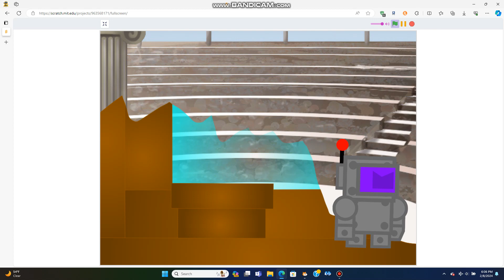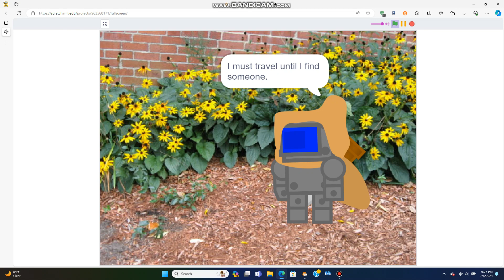Detective Dog 2 part 15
The last plasma bot packs and replaces his legs after Brown Bat's attack, so the only choice is to travel until he finds someone, plasma bot starts to change.

Parts 15/30 finished.

Watch detective dog before watching this.